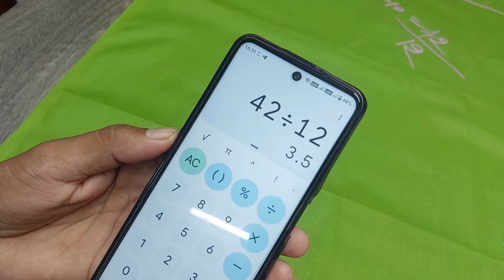कली प्लाजो कटिंग एंड स्टिचिंग /12 कली का प्लाजो बनाना सीखे।